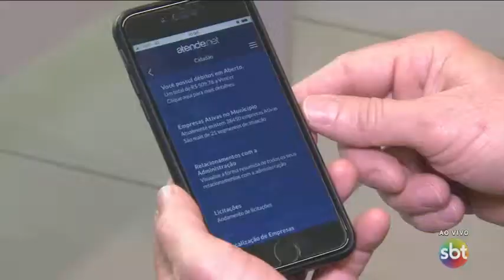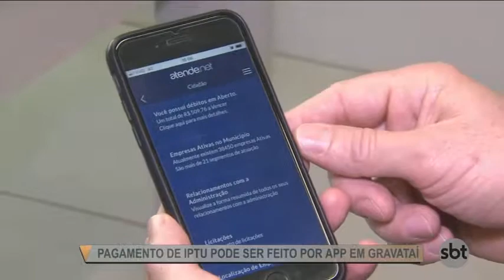Saiu na Mídia: App Atende.Net é destaque no jornal SBT Rio Grande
Confira a matéria sobre a implantação do App Atende.Net, na prefeitura de Gravataí (RS), veiculada no jornal SBT Rio Grande.